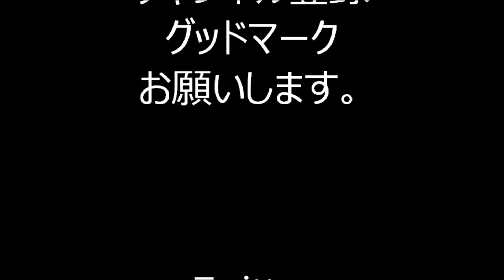「ダンシングヒーロー」 DancingHero 2022年新宿中央公園盆踊り１３ Shinjuku Central Park Bon Dance Festival13 東京都新宿区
2022年8月21日に、東京都新宿区・新宿中央公園で行われた盆踊りの様子です。